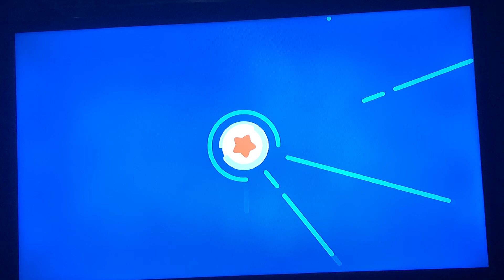Kirby & the forgotten land:King Dedede